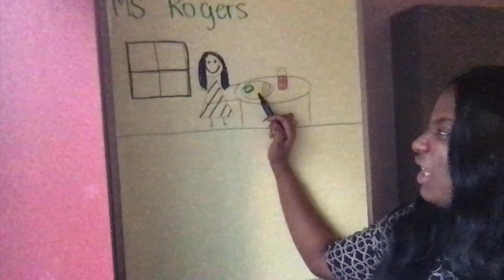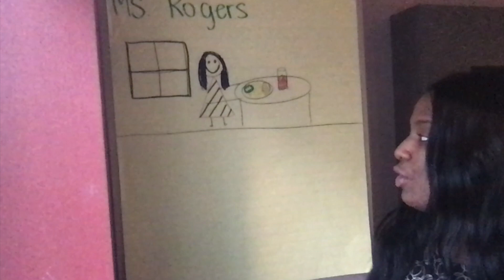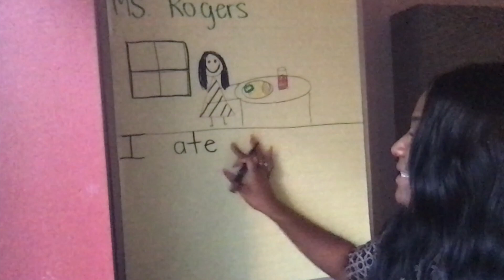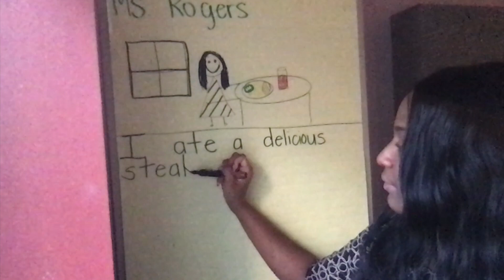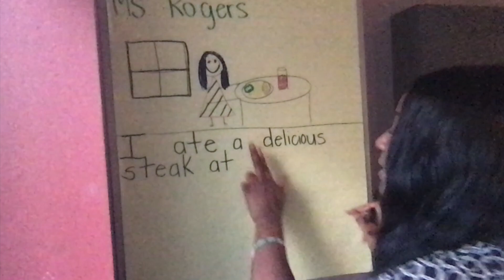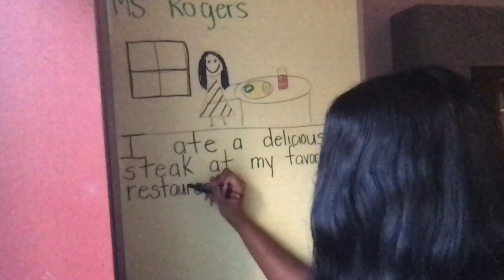November 23, 2020 K Writing Workshop